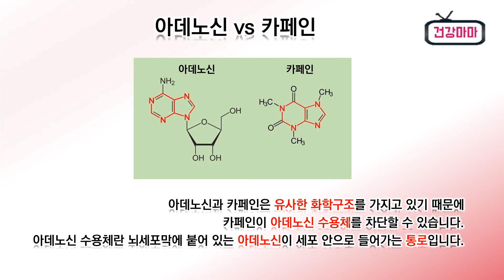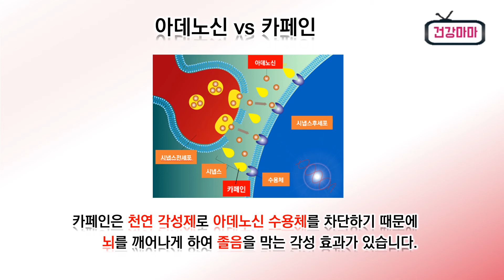[카페인 각성효과 팩트시트] 커피 카페인 ㅣ 카페인 각성효과 ㅣ 카페인은 천연 각성제로 아데노신 수용체를 차단하기 때문에 뇌를 깨어나게 하여 졸음을 막는 각성효과가 있다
카페인은 천연 각성제로 아데노신 수용체를 차단하기 때문에 뇌를 깨어나게 하여 졸음을 막는 각성효과가 있습니다.